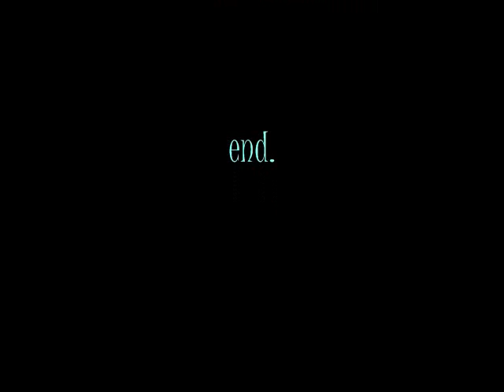The Making Of "Vegas Baby!"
"if youre offended by this, you take things too seriously"

i promise we didnt put anything in anna's food... xD
i love these ladies